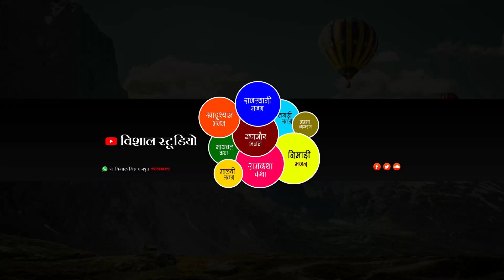म्हारी रनूबाई चली सासरिया || गणगौर विदाई भजन || राहुल यादव रोलगांव मंडल